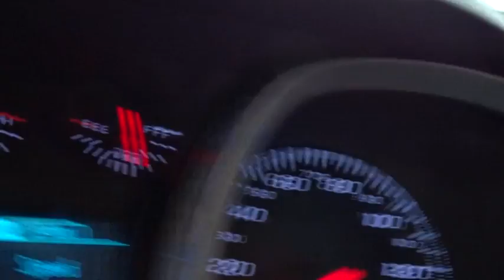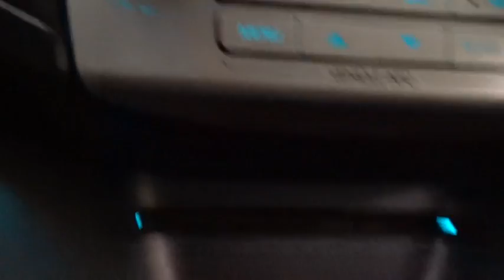2015 Chevrolet Equinox Des Plains, Niles, Glenview, Chicago, Elk Grove, IL BP6670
2015 Chevrolet Equinox
2015 Chevrolet Equinox 2LT REMOTE STARTER - Stock#: BP6670 - VIN#: 2GNALCEK3F6355663

Bredemann Chevrolet
1401 Dempster St

**$SAVE$**$SAVE$**WITH THIS 2015 EQUINOX - THIS EQUINOX IS LOADED WITH POWER CONVENIENCE PACKAGE * POWER PASSENGER SEAT * REAR LIFTGATE, POWER * UNIVERSAL HOME REMOTE AND MUCH MORE. For 100 years, families have trusted the BREDEMANN family with all of their automotive needs. ENJOY NO HAGGLE LOW PRICED BUYING !*